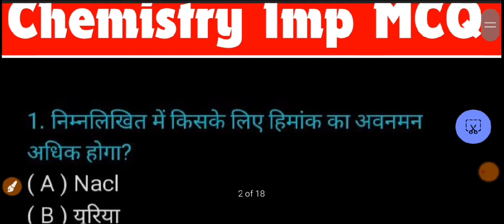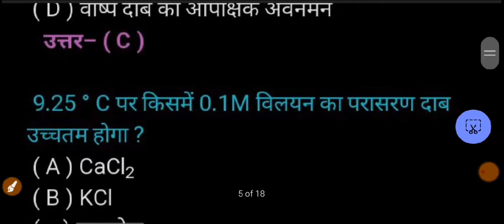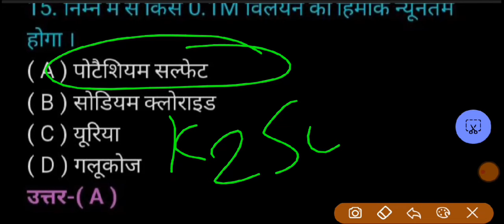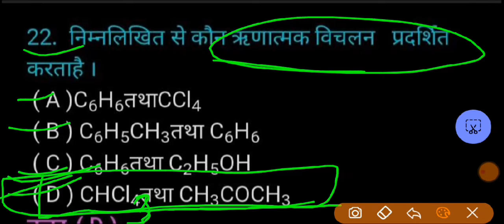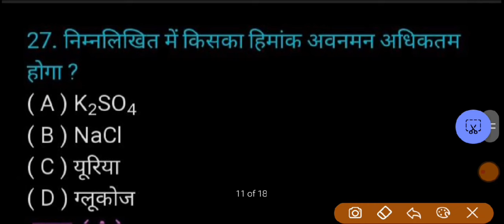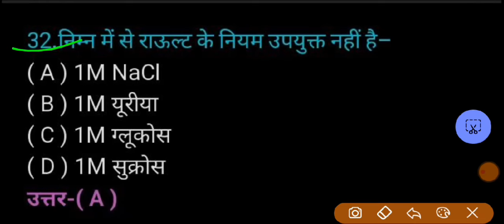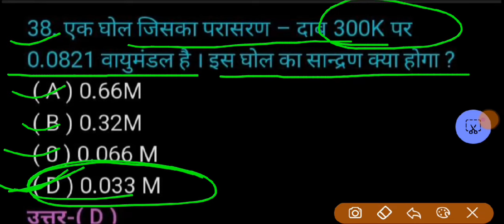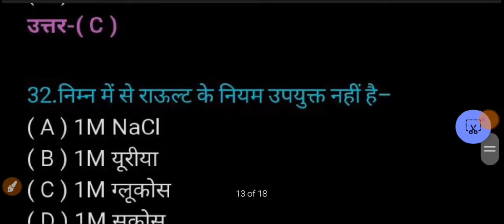UP BSC NURSING ENTRANCE EXAM PREPARATION CHEMISTRY QUESTIONS | ABVMU BSC NURSING ENTRANCE EXAM 2024